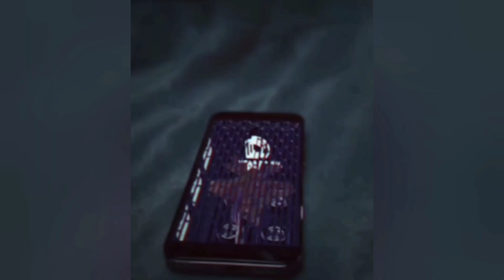March 15, 2024